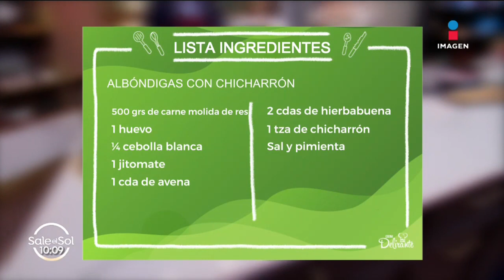Albóndigas con Chicharrón: Receta rica y fácil de preparar | Cocina Delirante | Sale el Sol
Arranca la semana con esta rica receta para preparar las más deliciosas AlbóndigasConChicharrón.

INGREDIENTES
500 gramos de carne molida de res
1 huevo
¼ cebolla blanca
1 jitomate
1 cucharada de avena
2 cucharadas de hierbabuena
1 taza de chicharrón
Sal y pimienta en cantidad suficiente
PARA EL CALDILLO DE CHIPOTLE
5 jitomates cocidos
1/2 cebolla blanca cocida
1 diente de ajo
3 cucharadas de chile chipotle en lata
1 rajita de canela
500 mililitros de agua o caldo de verduras